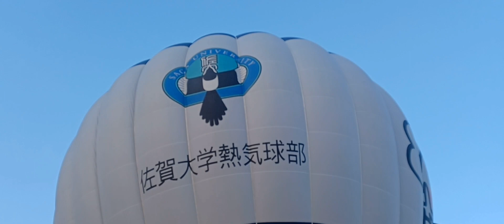【間もなく終了】バルーンフライト様子⑩(2022年度秋冬シーズン)